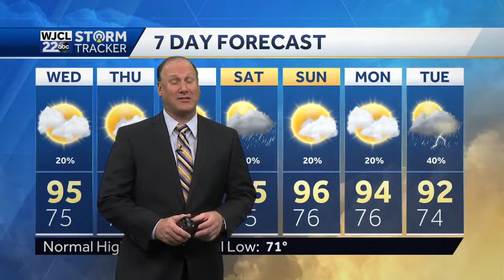Heat Advisory In Effect Today